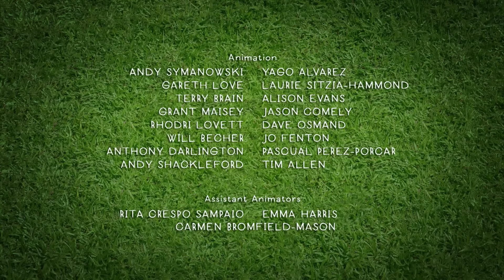Novos Amigos 🐑Shaun, o Carneiro [Shaun the Sheep] 📺 Episódio Completo | Cartoons Para Crianças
Shaun, o Carneiro temporada 4 episódio 30

Cansado de comer grama, Shaun decide beliscar uma das maçãs premiadas do Fazendeiro, apenas para ter cada tentativa frustrada por seu cúmplice que não para de espirrar: uma Ovelha que, para frustração de Shaun, decidiu ser sua nova melhor amiga.